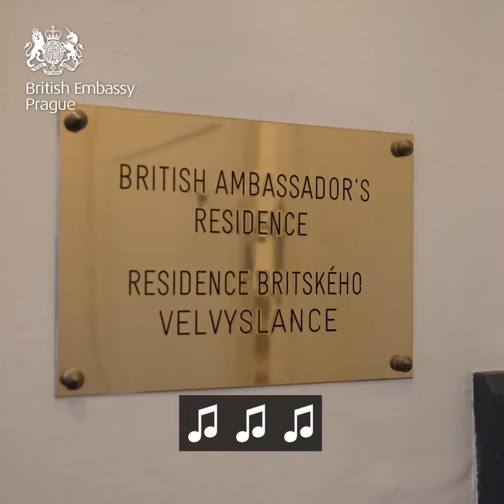Britské vánoční video 2021